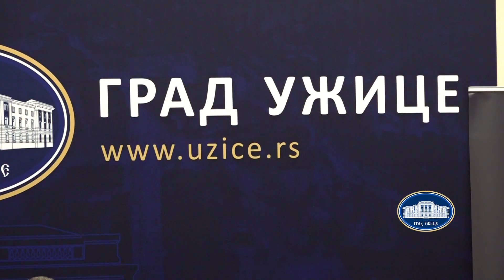Potpisivanje Sporazuma dualno obrazovanje